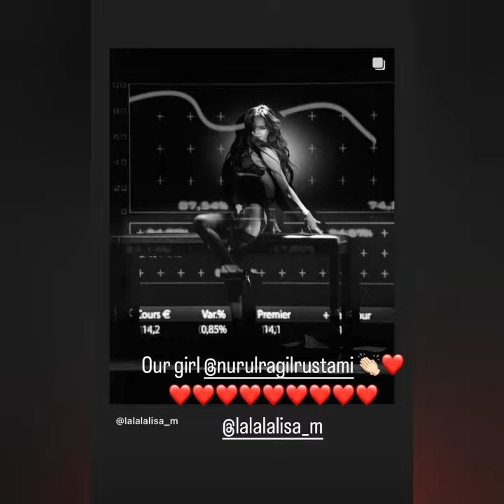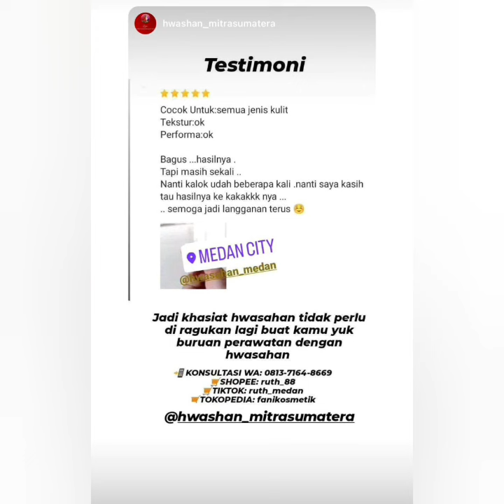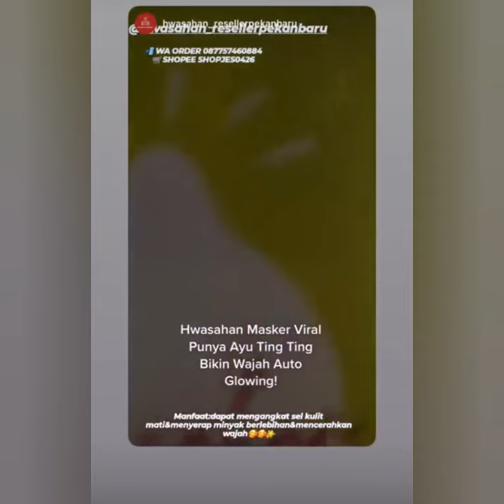STORY TERBARU DARI AYU TINGTING HARI INI ADA YANG SPESIAL SEPULANG DARI KOREA COBA SIMAK VIDIO INI